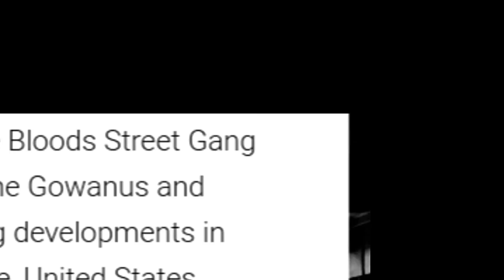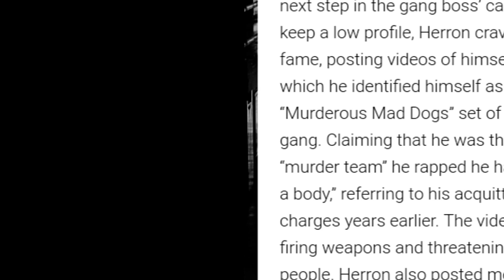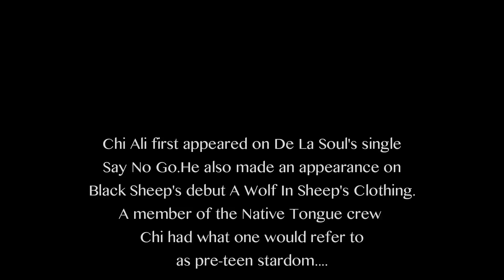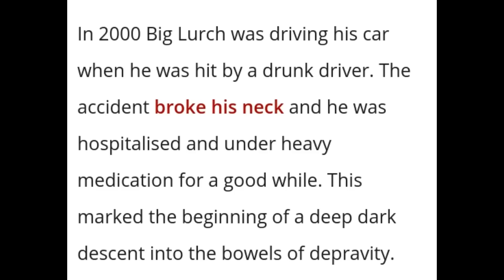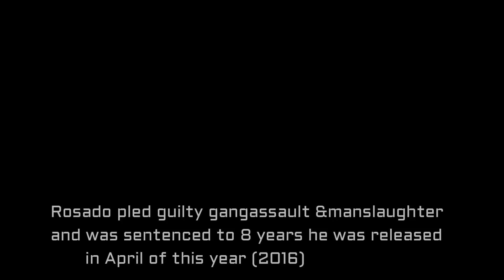10 RAPPERS WHO KILLED PEOPLE DURING THEIR CAREER 😈😈😈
GULLY TV ASSEMBLES A COUNTDOWN OF HIP HOP ARTIST WHO CAUGHT MURDER CHARGES DURING THEIR CAREER SOME HAVE MADE IT HOME TO THE STREETS WHILE OTHERS MAY DIE IN PRISON FOR THE CRIMES THEY COMMITTED